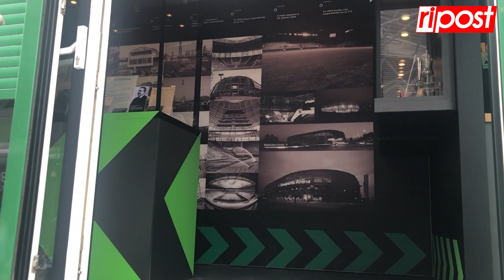Csodakamiont kaptak a Fradi-szurkolók